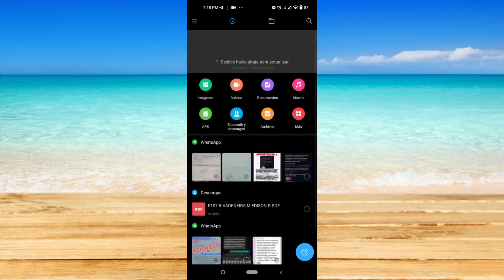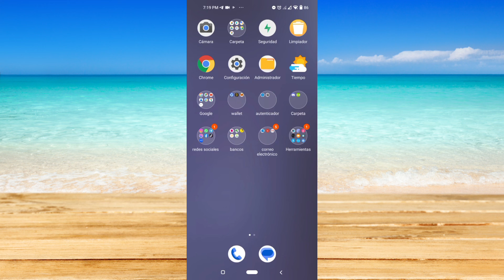Cómo eliminar descargas en Android (2023)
Cómo eliminar descargas en Android